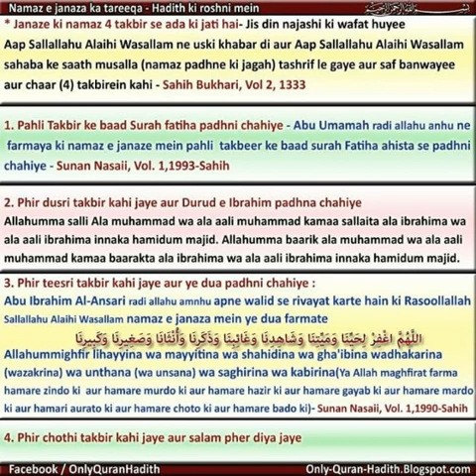Namaz e janazah mai HANFI MUQALLID Surah fatiha kyo nahi padte hai ? By AFFU KHAN